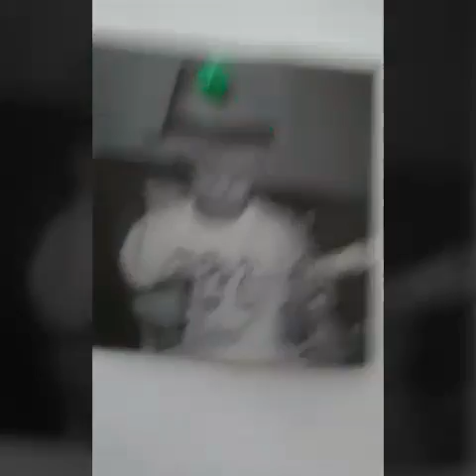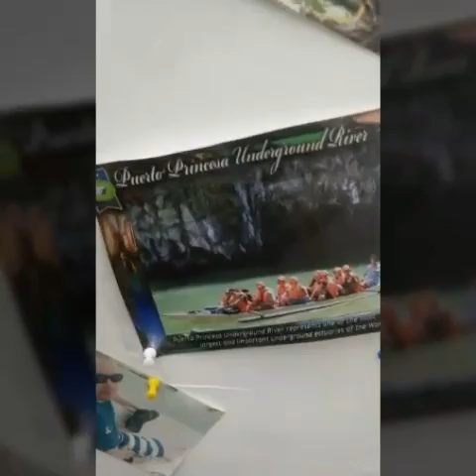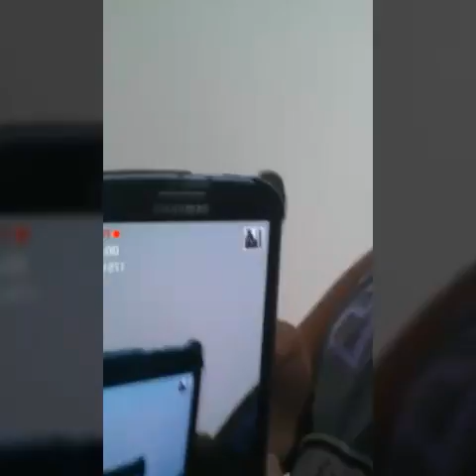VLOG | House Tour!